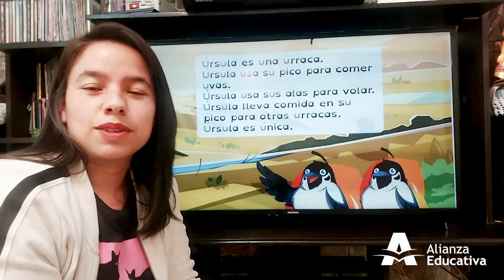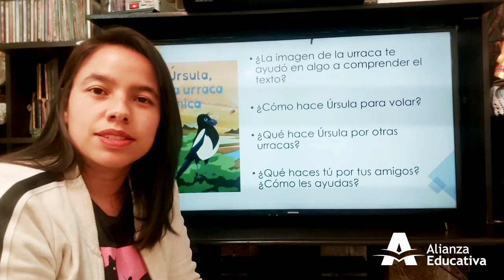¡Aprendamos Todos a Leer! Úrsula, la urraca única - Grado transición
Hoy vamos a leer el cuento de Úrsula, la urraca única, con Julieth, líder de español de Alianza Educativa.